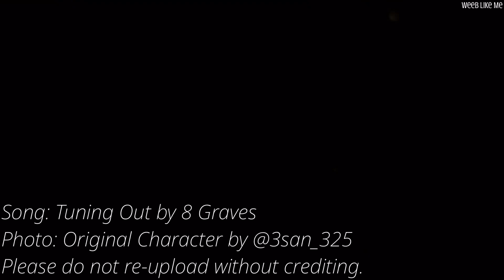Nightcore » Tuning Out [LV]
Song - Tuning Out by 8 Graves

Lyrics:

I'm a nervous wreck these days
Live under a tidal wave
People tell me I'm okay
But you never know
You never know
If I sound like I'm scared
I probably am
I wanna let go
Would you cut off my hand
I don't know if you know
But I hope there's a plan
(I hope there's a plan)
Dead weight
How do I get my head straight?
I'm tuning out
I'm tuning out
Dead weight
I'm tuning out
I'm tuning out
I'm a fucking mess these days
Hopeless in the hurricane
Everybody swears we're safe
You never know
I probably am
Tell me there's a plan
Dead weight
I'm tuning out
I'm tuning out
Dead weight
I'm tuning out
I'm tuning out
Do I sound like I'm scared?
Dead weight
I'm tuning out
I'm tuning out
Dead weight
I'm tuning out
I'm tuning out
Dead weight
I'm tuning out
I'm tuning out
Dead weight
I'm tuning out
I'm tuning out

Genre - Alternative/Indie
Released - 2021
Album - Everyday Oblivion

Photo: Original Character by @3san_325